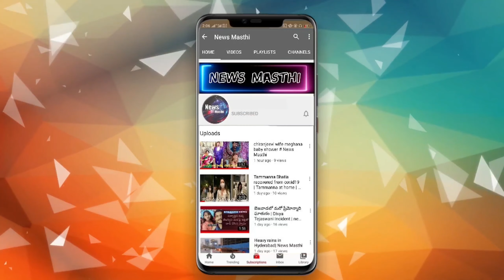Bigg Boss 5 Telugu Contestants Remuneration | Anchor Ravi | Shanmukh Jaswanth | Lobo | News Masthi